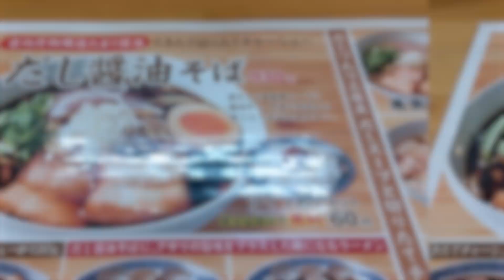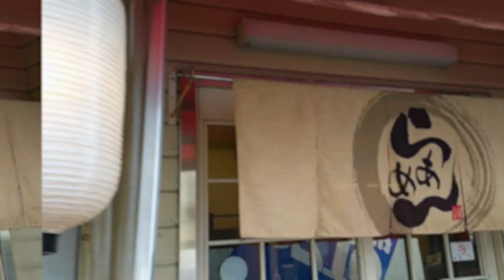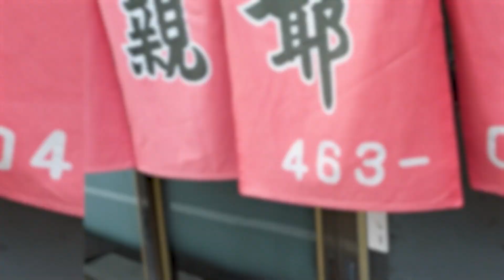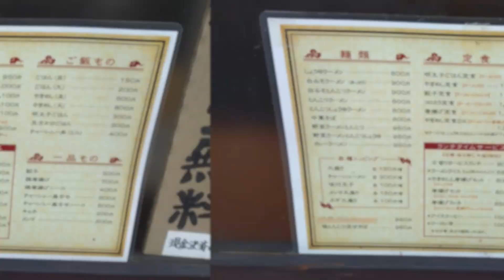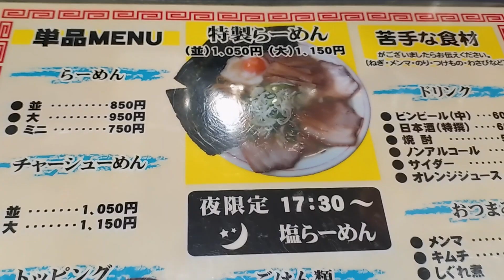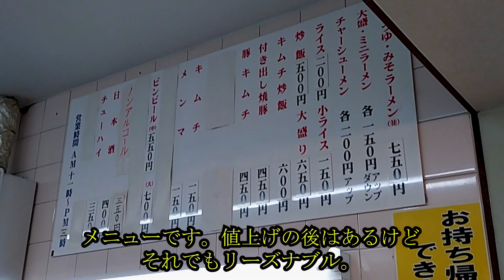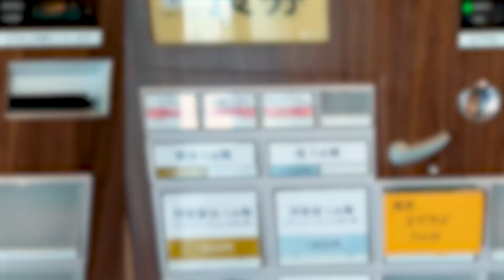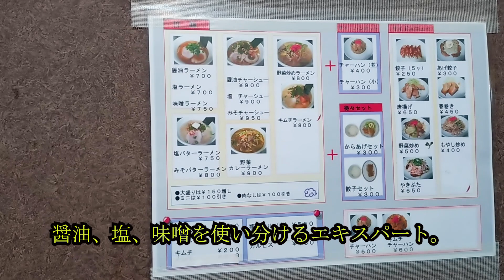麺を喰らう右京区編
ただひたすら麺を喰らいたい。そんな欲望のままを動画にしてみました。今回は京都市右京区。老舗、名店、ニューオープン、穴場など右京区ならここを押さえておこうの思いから９店をピックアップ。
どこもおすすめのお店なので、是非ご覧になって、気になるお店をチェックしてみてください。
00:00オープニング
00:18だしと麵
01:53ラーメンてんぐ
03:11ラーメン親爺
04:33鶏谷
05:59ぽっぽや
07:31笑福屋
08:51かみのばし大栄
10:00らぁ麺やふぢとら
11:30ラーメンじゅげむ

各店のお値段やメニュー名その他の情報はあくまで訪問時のものであり、視聴時の価格等に変更されている場合があります。

ナレーションボイス・・・VOICEVOX：春日部つむぎ

各店舗の詳細な情報はブログ『神社に一礼』でも紹介しています。